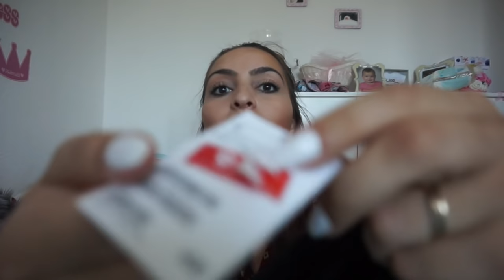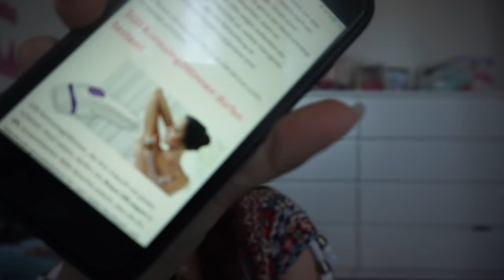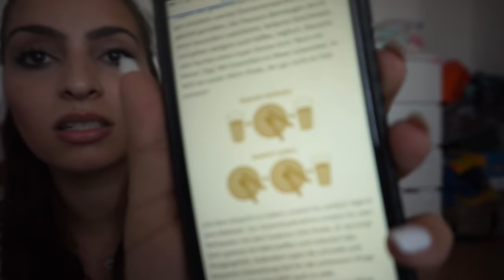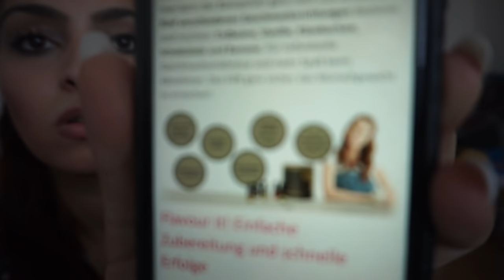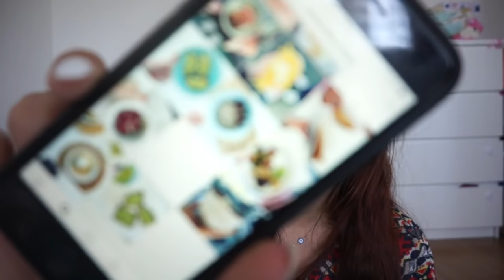GESCHENKE AUS DEM IRAK l IHR KÖNNT KOSTENLOS SACHEN TESTEN!!! l FAMILIE SAID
* BEARBEITUNGSPROGRAMM : IMOVIE

Packstation :

Emel Said
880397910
Packstation 129
51103 Köln